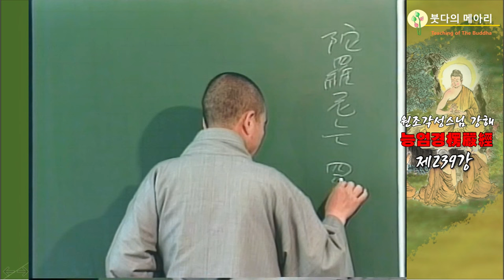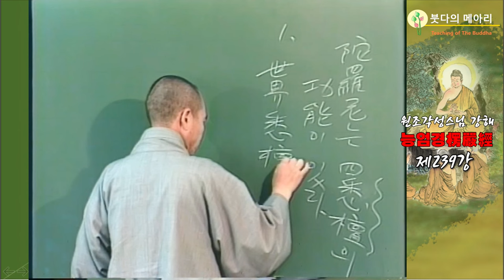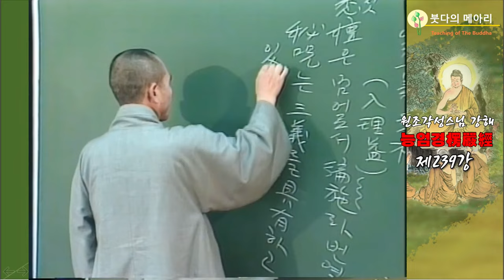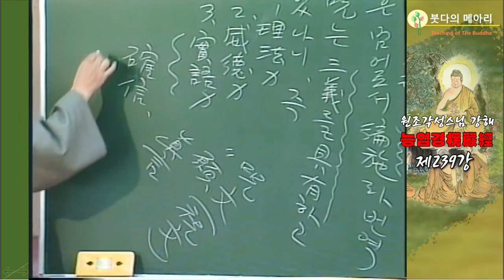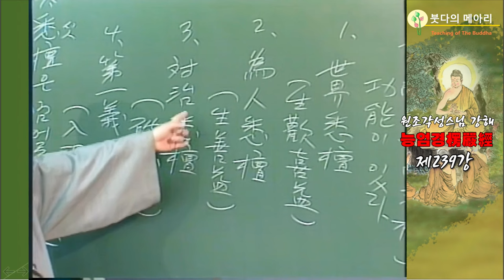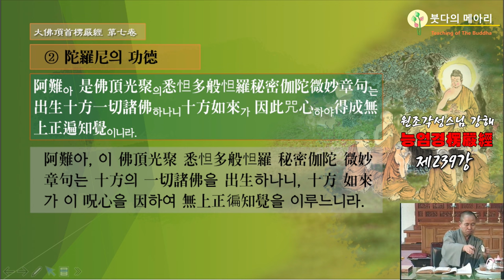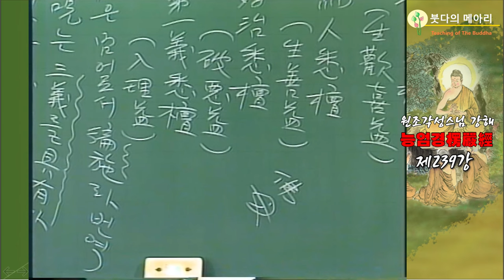각성스님 강해_능엄경 제239강 / 능엄주의 공덕, 시방여래가 이 주심을 하여 무상정변지을 이루느니라.